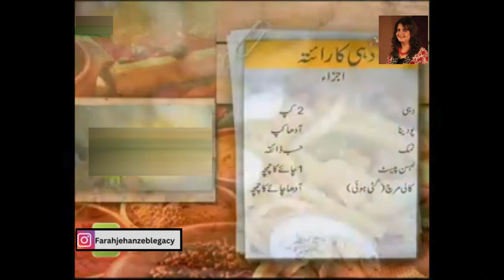Best Fried chicken -Shadio wala Aur Qeema Biryani with Twist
These both recipes are delicious and very easy to make , Aaj hi banain aur enjoy karain.

These authentic recipes are legacy of Late Farah Jehanzeb Khan that we are bringing to you, to honor her work Kindly subscribe this channel and share as much as you can.

Regards.

Pakistani Chicken Fry Recipe,Quick & Easy Chicken Fry Recipe,
chicken fry,chicken fry recipe by farah jehanzeb,chicken recipe
KFC chicken fry recipe,fried chicken,chicken,chicken recipes for dinner, chicken recipes easy,chicken recipe indian style,fry chargha
fry chicken recipe